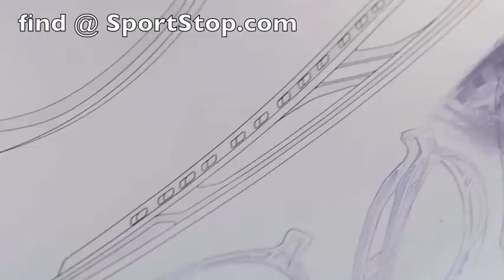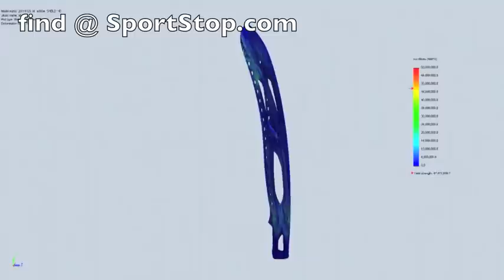2013 STX Shield Goalie Lacrosse Head - Manufacturer Video - SportStop.com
Nice video overview of the 2013 STX Shield goalie head.   To be released fall 2012 for the 2013 lacrosse season.   This will be the new standard for high end goalie heads.

To be notified of new products and specials from SportStop.com, simply sign up for our lacrosse newsletter: